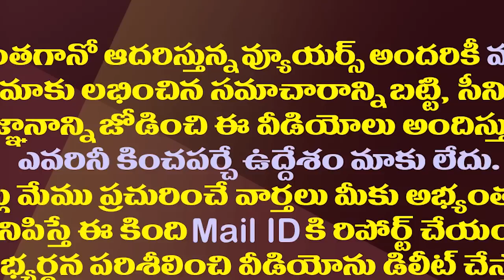టీడీపీ, బీజేపీలకు చెక్ పెట్టేలా జగన్ మాస్టర్ ప్లాన్| YS Jagan Now Corners TDP and BJP in Same Time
Andhra Pradesh Chief Minister YS Jagan Mohan Reddy Corners Opposition TDP and BJP at a time with Handovering TDP Regime Corruption in Centrally Sponsored Scheme to CBI.